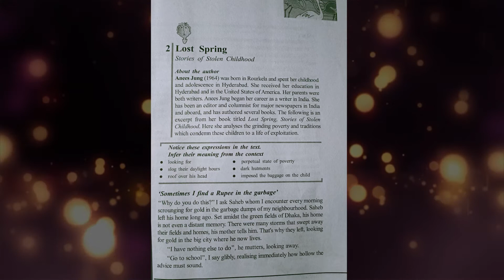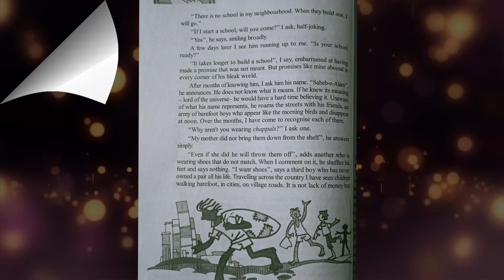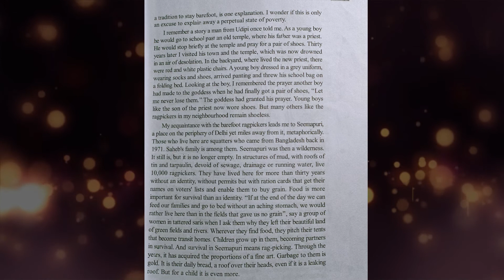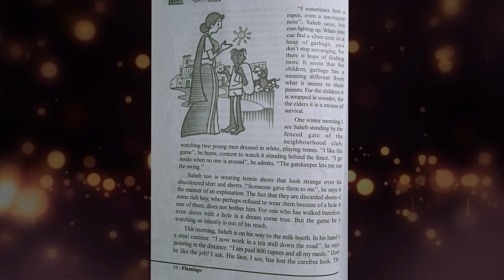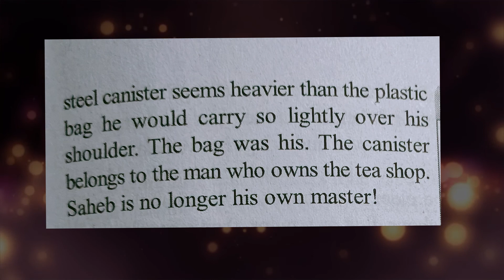HS 2ND YEAR🙇/ Lost Spring📚/ Summary📃/ part 1/🗣️Explained in Assamese📃